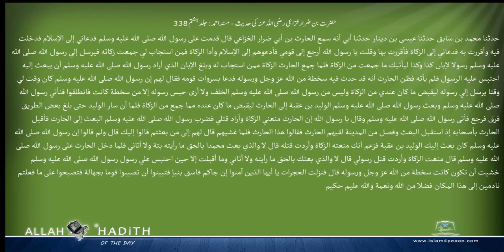حضرت بن ضرارخزاعی رضی اللہ عنہ کی حدیث مسند احمد Musnad Ahmad Islam4Peace com